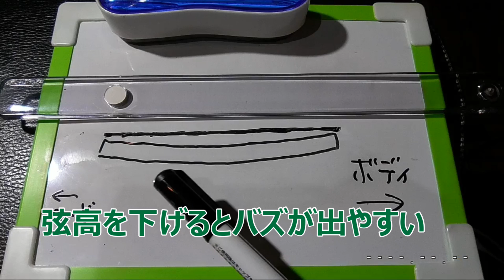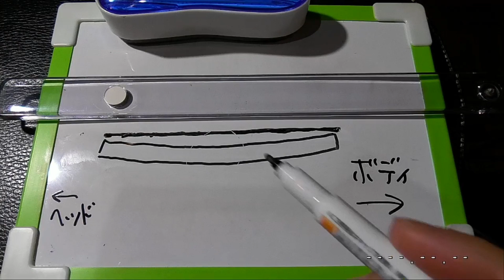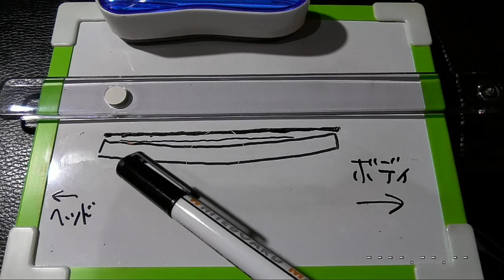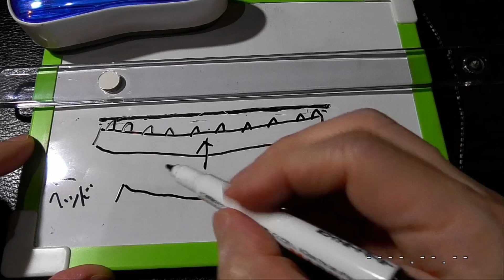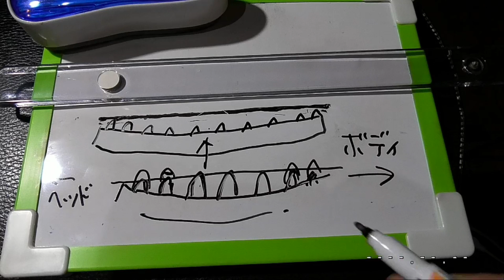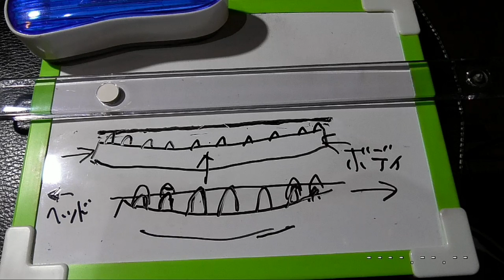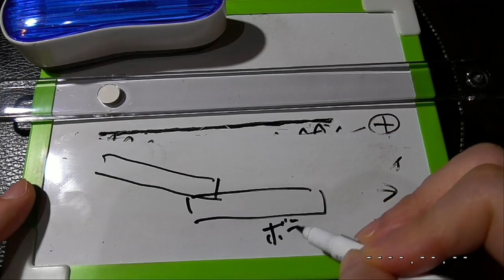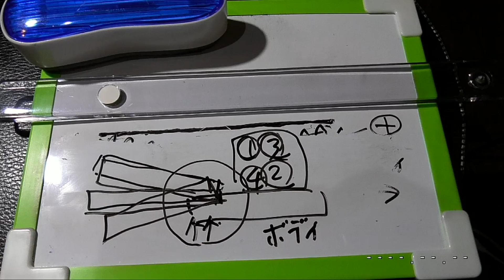ベースのネック調整のお話：教えて！TOSHIさん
T☆ROCKS応援クラウドファンディング風支援紹介